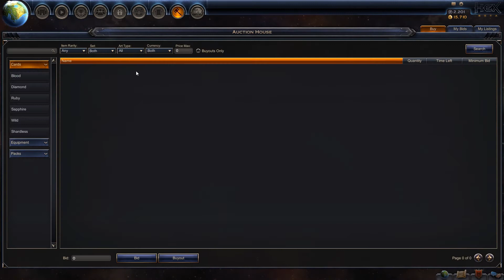HEX Frostring-Arena # 40 ► Wieder ausgeglichen ☯ Let's Play Hex Shards of Fate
Let's Play Hex: Shards of Fate - Frostring Arena - Beta PVE
Online Card Game von Hex Entertainment aus dem Jahre 2015

Hex: Shards of Fate selber zocken?

Der Kickstarter Erfolg des MMORPG Online Card Games Hex war eine der großen Überraschungen. Ein Magic The Gathering ähnliches Kartenspiel mit PVE MMORPG Elementen, wie Ausrüstung, sockelbaren Karten, Raids, Gilden und vielem mehr.

Nun ist der erste kleine Teil des versprochenen riesigen Teils des PVE veröffentlicht worden, nämlich die Frostring Arena. In der treten wir gegen bis zu 20 Gegner an um uns Gold, Items und PVE-Karten zu erspielen.

Begleitet mich doch bei der ersten F2P PVE Erfahrung in Hex. ^^